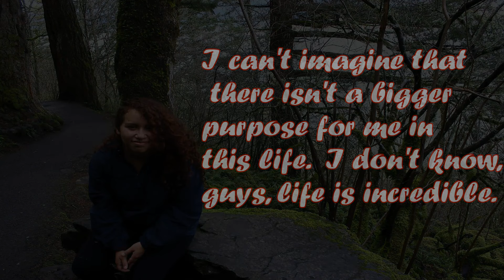Fell 250ft Off Huge Cliff on the Pacific Coast Highway | The Angela Hernandez Story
In today's post, Angela Hernandez would experience an ordeal of nightmares.  On July 5, 2018, 23-year-old Angela started the 16-hour drive from Portland, Oregon to Lancaster, California. She plunged over a cliff, tumbling 250 feet down to the rocky beach below, a beach that was so isolated and devoid of human life that she would be lucky to be found by anyone any time soon.

0:00 Introduction
0:26 The Pacific Coast Highway
1:18 The Angela Hernandez Story
7:04 The Rescue
9:23 Conclusion/Survival Tips